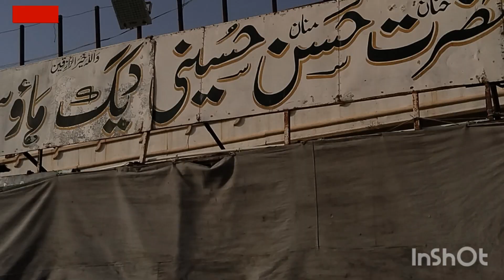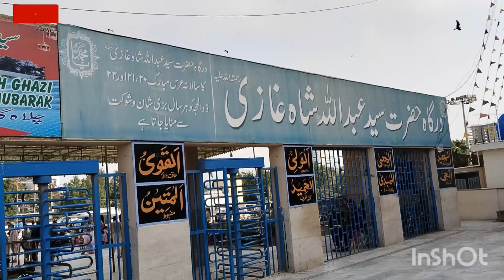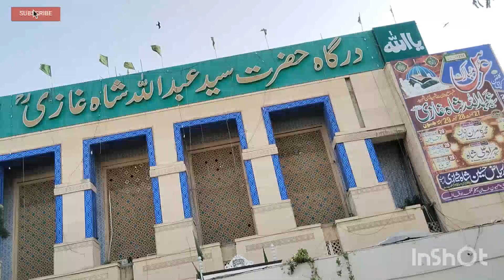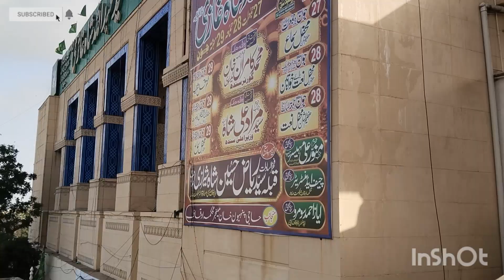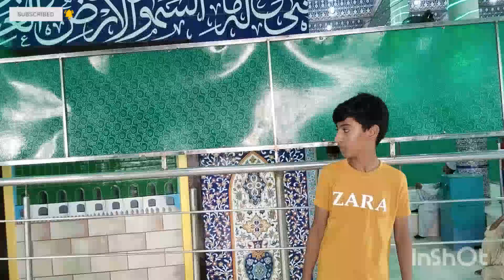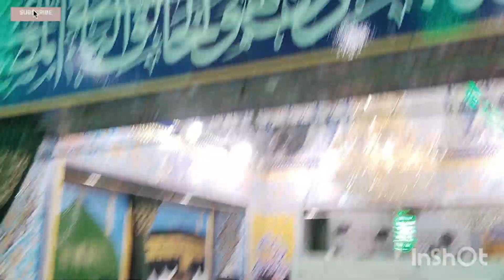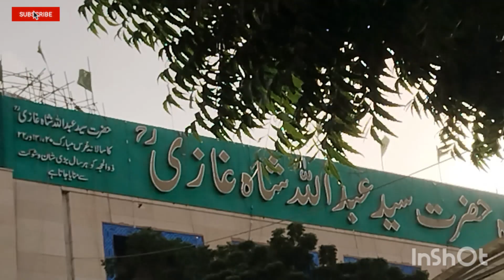Abdullah Shah Gazi rehmattullah || Clifton || CVo || Family picnic 🧺🧺🧺 2k24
Abdullah Shah Gazi rehmattullah Clifton Mazar ziarat
With family 😎😎😎
Full fun time with family 😉 😉 😉
Kids enjoyed the weekend of the year 🎈 🎈 🎈 🎈
2k24